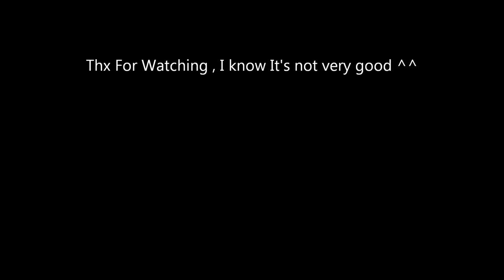[3DS MAX] First attempt at animating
My first attempt at animating with 3DS MAX :D It takes pretty much time to render, I mean 20 minutes for 2 seconds ? o.O
Model owned by SEGA